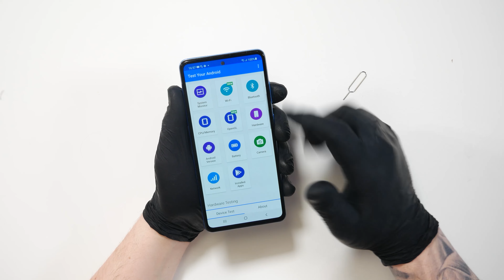Samsung Galaxy A72 - ASMR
ASMR